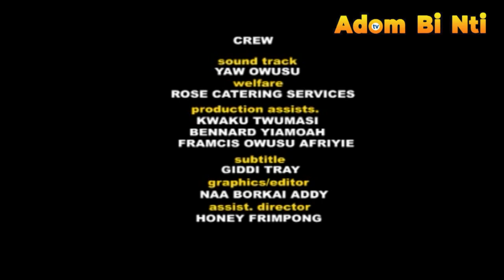BANTAMA AWARIE PART 2--- AKROBETO, DR LIKEE, BOA SYLVIA,NANA AMA MCBROWN,MERCY ASIEDU,